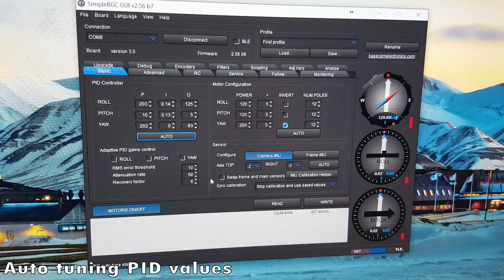DIY Brushless Camera Gimbal - Part 03 - Making the yaw axis and Electronics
The Gimbal i finally working now. All i need now is to make it more pretty, maybe i will make a video of that later. But for now i just have to get out to use it a little bit .And play with the settings to get the best performance out of it.

I'm having some trouble with the joystick. I can't get to work on more than one axis because the offset is to big, and it drifts when activated.

But for now i can control the yaw axis with it.

The battery is from an old laptop battery, i put the battery inside the handlebars, so i don't have to attach some bulky battery pack, and this is working very good, it was a little hard to wire the batteries but worked out ind the end, the footage of it was not great.